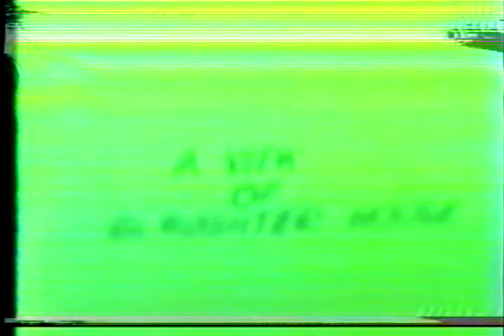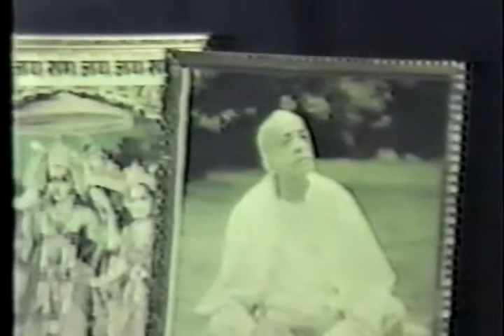Perfect Answer to save Environmental & Ecological Imbalance – TIME TO SAVE MOTHER EARTH.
ECOLOGY - ENVIRONMENTAL PART 4:  SAVE THE MOTHER EARTH FROM CRIMINAL MISCHIEF.

THE ANSWER TO SAVE MOTHER EARTH FROM FURTHER BURNING.